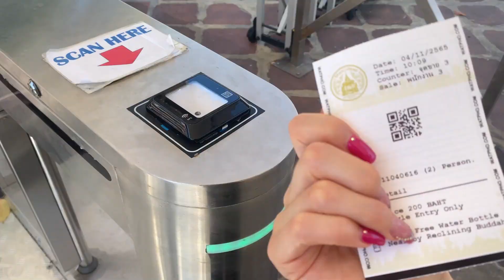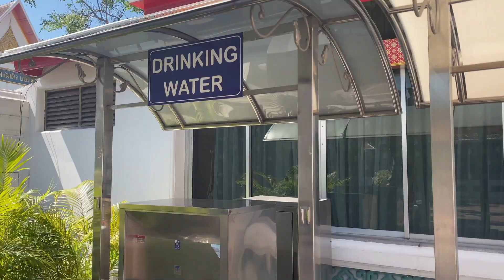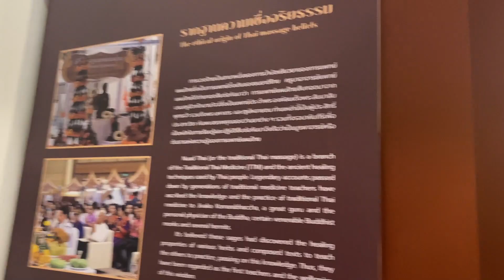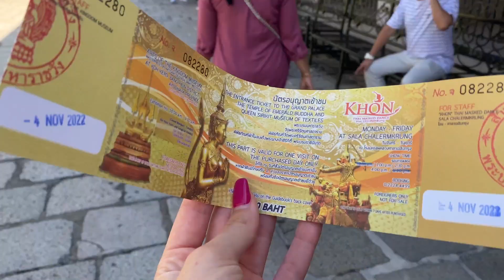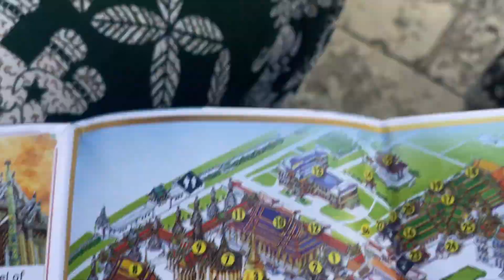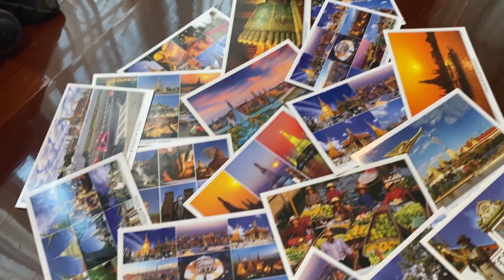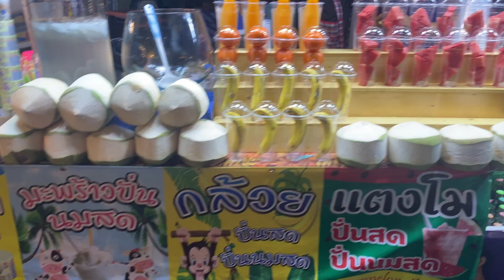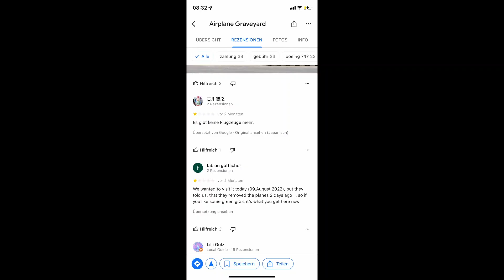Top Sehenswürdigkeiten in Bangkok (Thailand 🇹🇭 Vlog) | Nessi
Bin in Thailand 🇹🇭 (Bangkok) und entdecke die Top Sehenswürdigkeiten von der Hauptstadt Thailands.

▬ GRATIS Support ❤️‍ ▬▬▬▬▬▬▬▬▬▬▬▬
🛍️ GRATIS Support (Provision für irgendein Produkt, dass ihr kauft)

Nessi ♥️